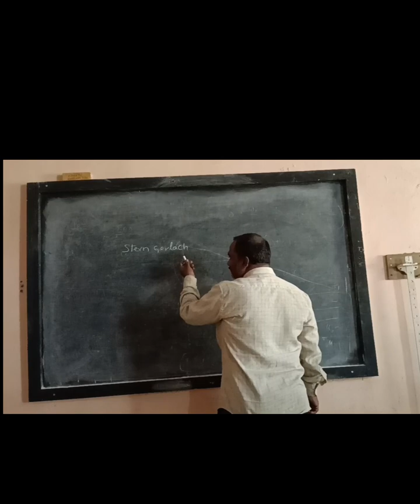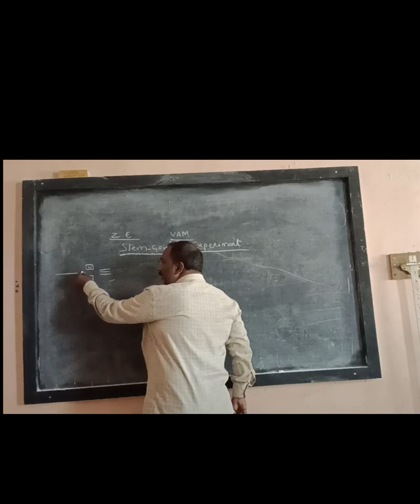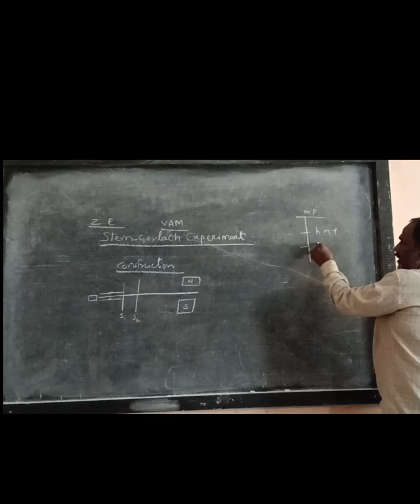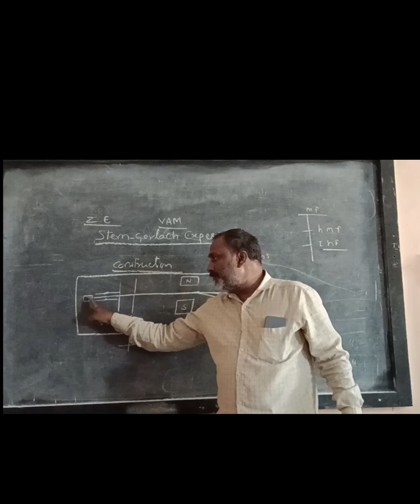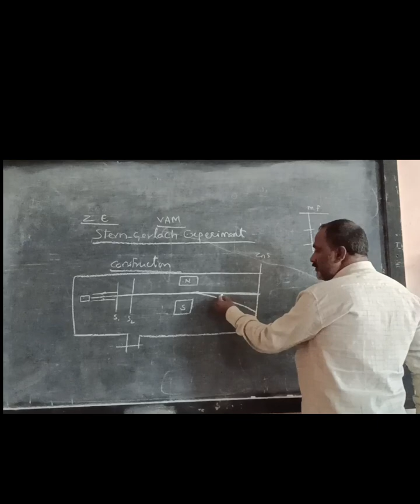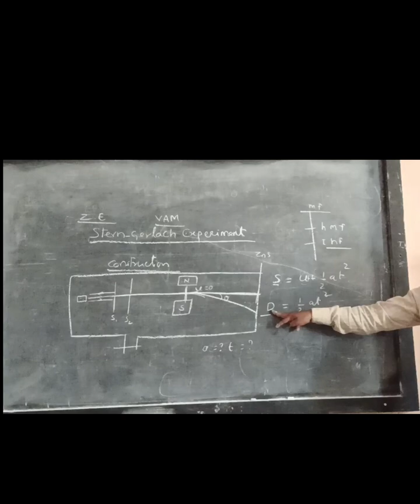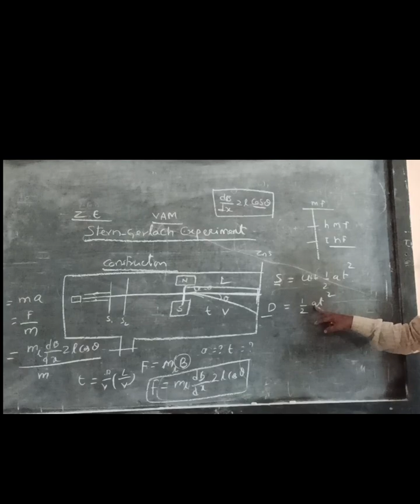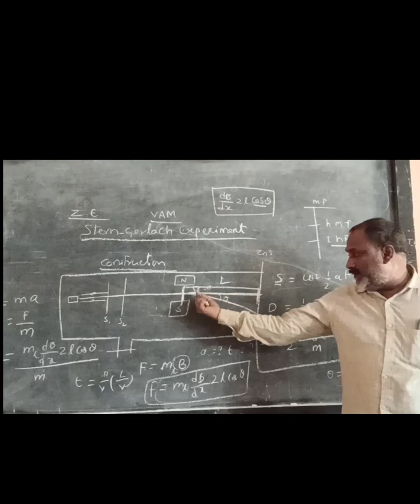Stern and Gerlach experiment in Telugu|| kn classes||gooty